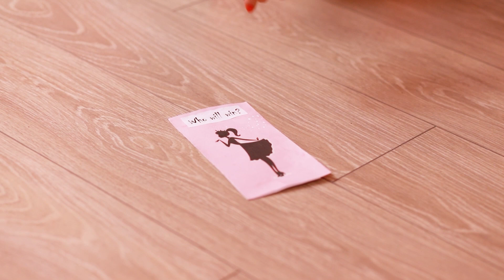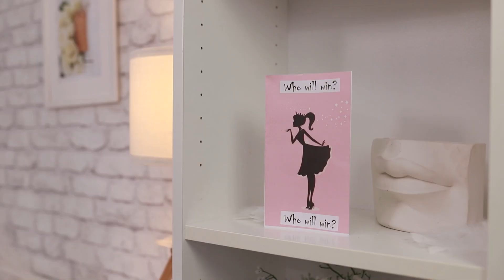Provocarea Roșu Și Alb! O Culoare Pentru 24 De Ore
Pentru a câștiga un concurs de frumusețe, trebuie să te străduiești. Roșu vs alb, cine va fi în top de data aceasta?